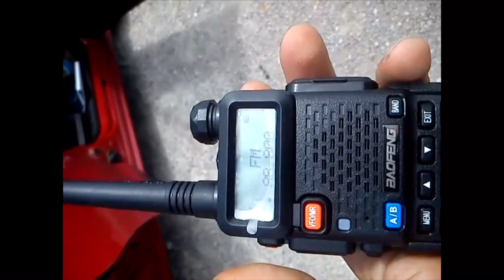DX BAOFENG BROADCAST FM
ANNABA,M'CID ALGÈRIA
757 Km de distància amb walki sense modificar res una bona propagacio troposferica